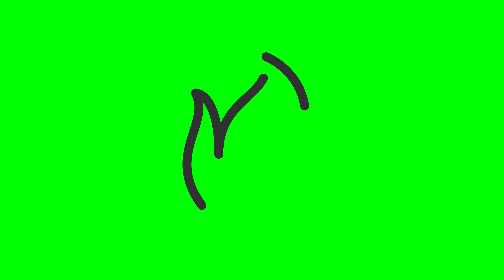Free 45+ Green Screen Insurance Line Icons for Your Projects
In this video, I’m offering you over 45 free green screen animated insurance line icons. These icons are perfect for your video projects, presentations, and more. Each icon is designed to be easily integrated into your work, saving you time and effort.

What You’ll Get:
45+ high-quality animated insurance line icons
Green screen background for easy editing
Free to use in personal and commercial projects

Why Use These Icons:
Enhance your videos and presentations
Save time with ready-to-use animations
Professional and clean design